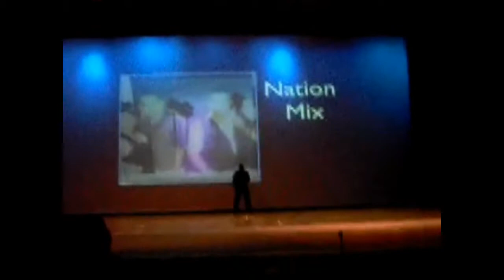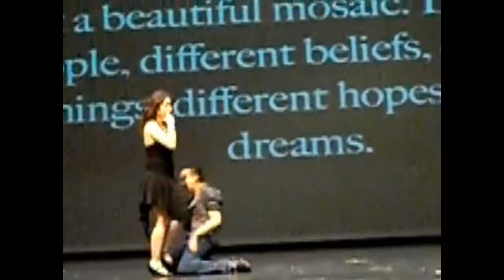Aurora central high school nation mix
Aurora central high school diversity ..hd